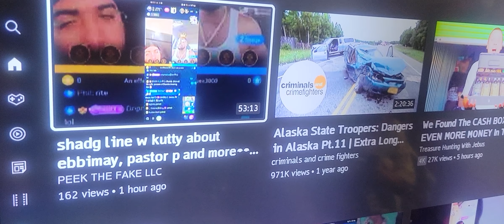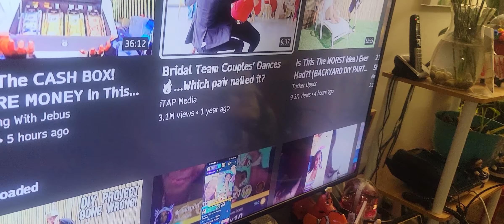how to put on makeup easy and fast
makeuphacks humor cheapmakeup Today, I am sharing how to put on makeup easy and fast to make someone laugh. lipstick,eye shadows,mascara,blue eye shadow,laugh,silly,on cheeks,# makeup,